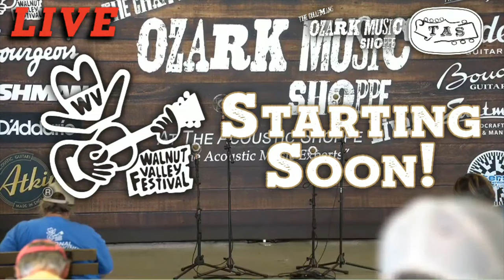Becky Buller, Ned Luberecki & Trey Hensley! | Ozark Music Shoppe Live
Ozark Music Shoppe LIVE from the Walnut Valley Festival. This episode we have an all-star lineup with Becky Buller, Ned Luberecki, & Trey Hensley!

Ear Trumpet Labs Mics
Thompson Guitars
Bedell Guitars
Eastman Guitars & Mandolins
Bourgeois Guitars
Fishman Pickups & Amps
D'Addario Accessories
Atkin Guitars
Boucher Guitars
Peterson Strobe Tuners